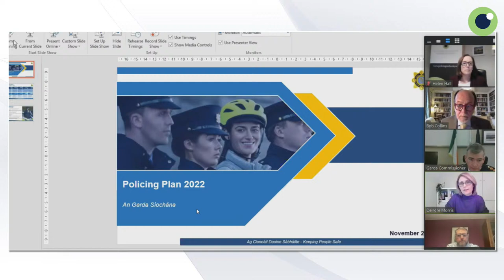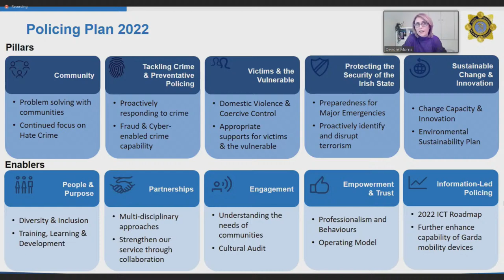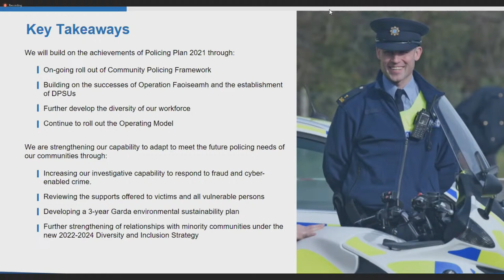November 2021 - Policing Authority meeting with the Garda Commissioner in public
Garda Síochána Policing Plan 2022 - 2:28
Review of invalid and unwarranted closure of CAD 999 incidents - 23:18
Learning from the experience of policing the pandemic  - 1:54:25
Review of the use of anti-spit hoods - 2:13:43